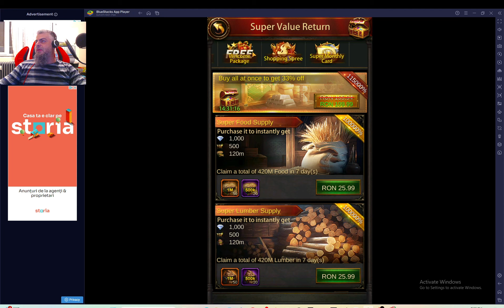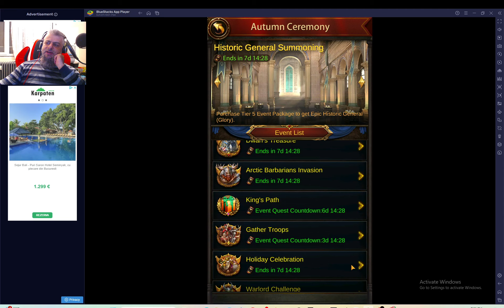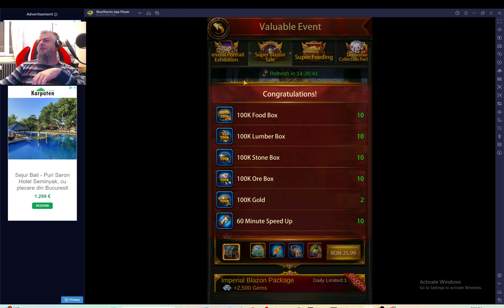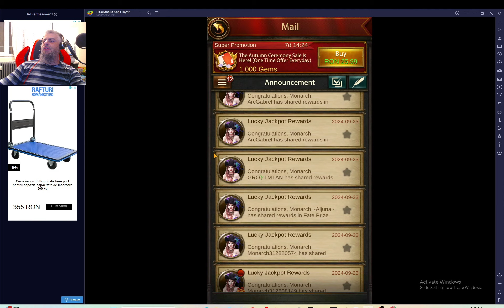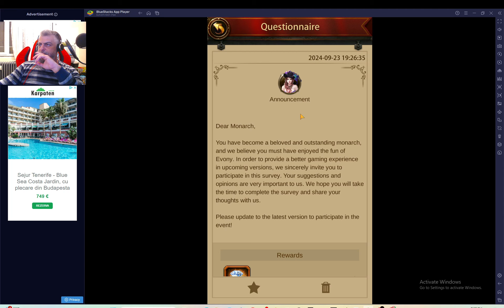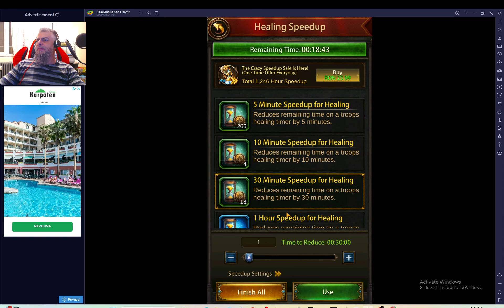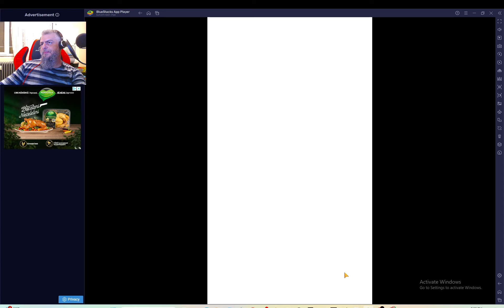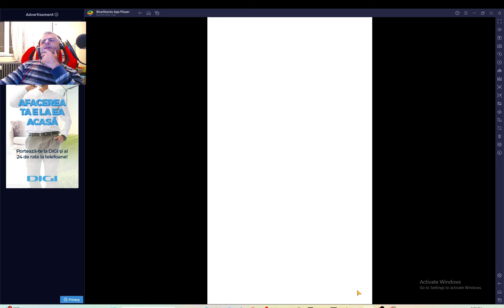Evony Day 6: Keep Level 19 Upgrade Feels Like a Chore, Not a Game!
The start of Day 6 in Evony: The King Returns has us gathering all the valuable resources from the various events. But the real grind begins when we start the tedious process of upgrading the Keep to Level 19. What was supposed to be a fun gaming experience feels more like a chore, with little to no excitement as we painfully make progress. Will this slow-paced grind ever end? Watch as we push through the boring upgrade adventure and see if there's light at the end of the tunnel!

"Day 6 in Evony: The Dreadful Grind to Keep Level 19 Begins!"
"Collecting Resources & Enduring the Keep Level 19 Grind in Evony!"